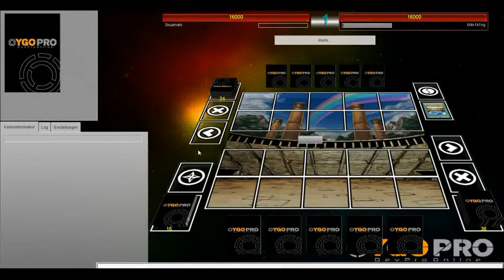Let's Play Yu-Gi-Oh! Duell 38: Feuer des Krieges